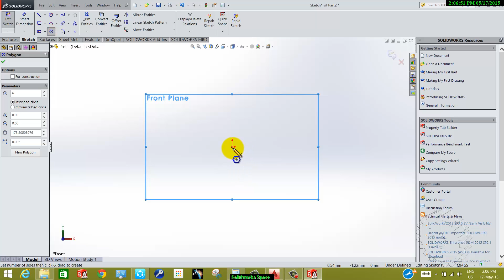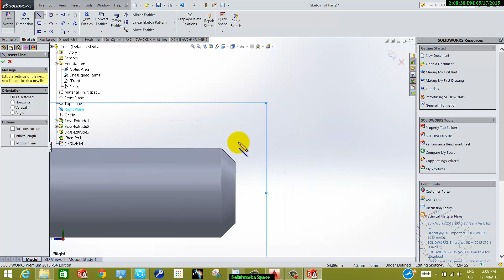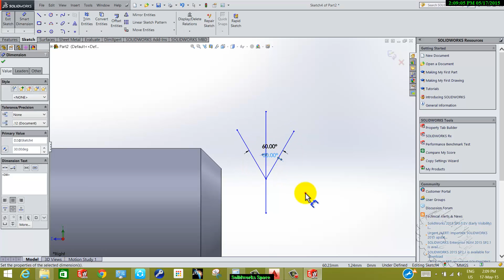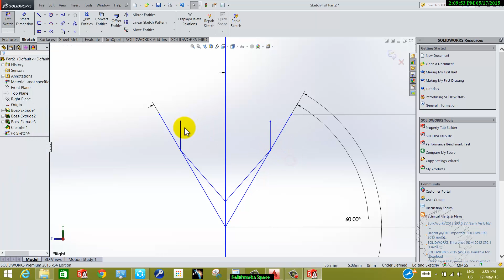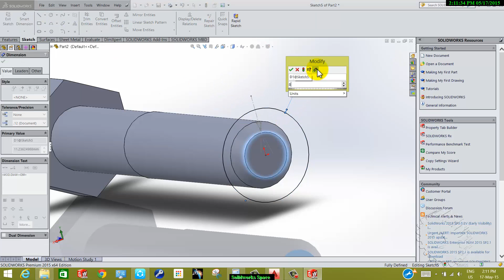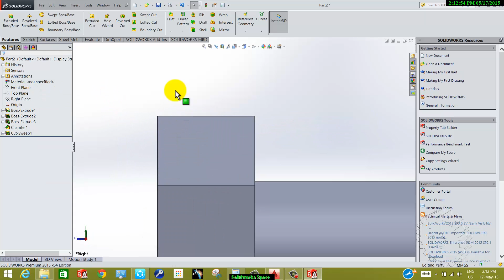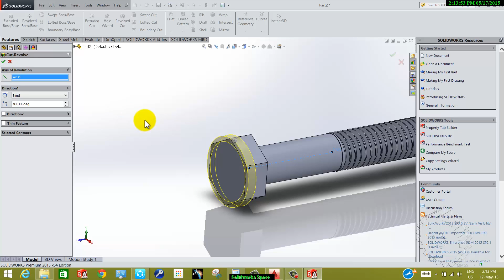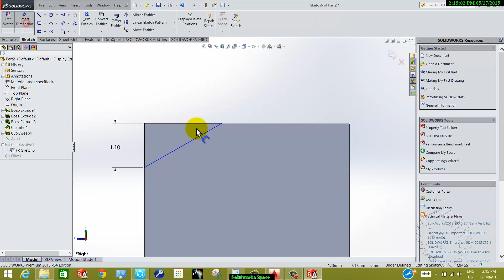How to make a Bolt M8 X 1.25 mm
In this tutorial I will show you how to model a simple Bolt of M8 with calculation & formulas in Solidworks.
Hope you guys enjoyed today new video !